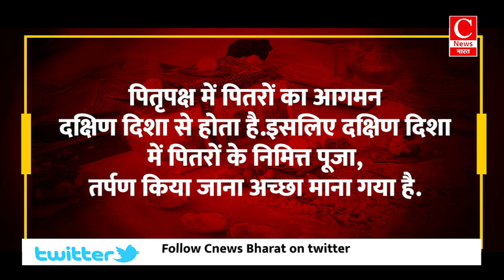पितर आकर देंगे आर्शीवाद , इस दिशा में रहे तैयार || Cnews Bharat